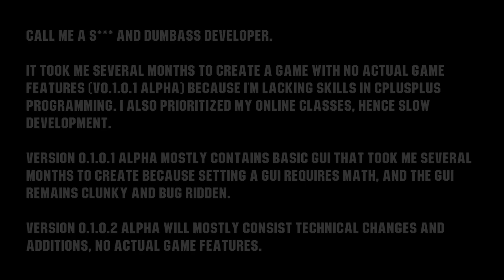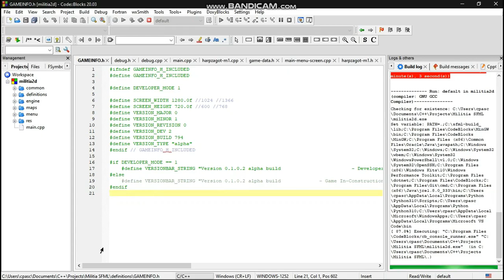Militia SFML: Development Phase 1 Part 5 - Slow Development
Version 0.1.0.1 & 0.1.0.2 alpha
Privately available on GitHub (Closed Sourced Game)